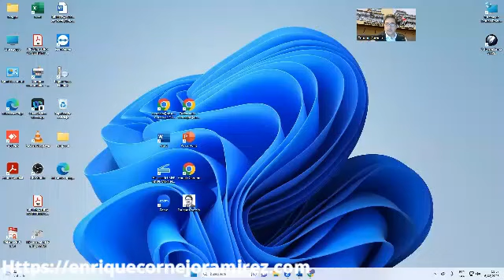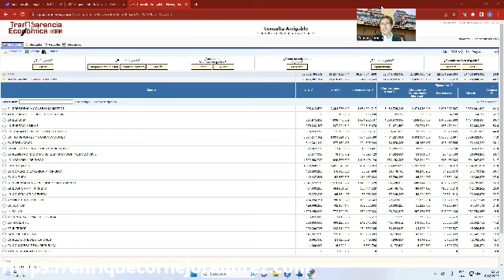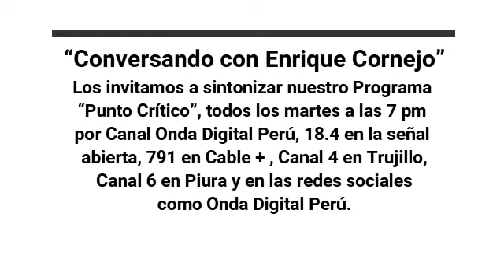Perú: ¿Por qué hay tan baja ejecución de la inversión pública?